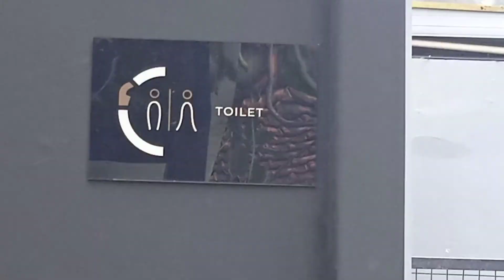Tebang pohon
tebang pohon di wilayah yogya dapat job luarbiasa